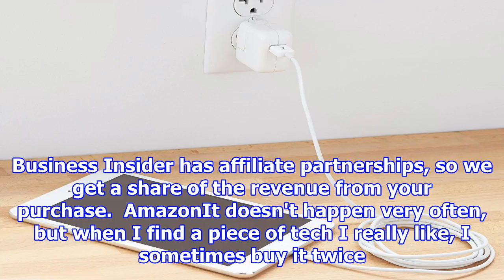5 tech accessories that are so useful i bought them twice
5 tech accessories that are so useful i bought them twice
The Insider Picks team writes about stuff we think you'll like.